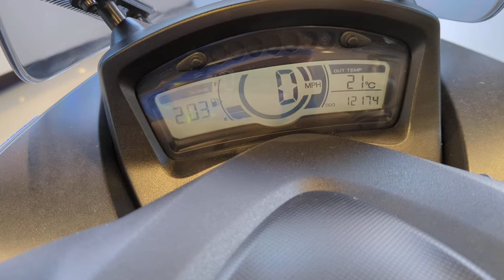Yamaha Tricity 125cc - For Sale - Crescent Motorcycles Bournemouth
Yamaha Tricity 125 cc - With 1 owner from New and full service history.
With its comfortable riding position and confident feel due to its 3-wheels, its efficient Blue Core 125 cc engine gives plenty of acceleration and outstanding fuel economy. The Yamaha Tricity is a fantastic commuter scooter.